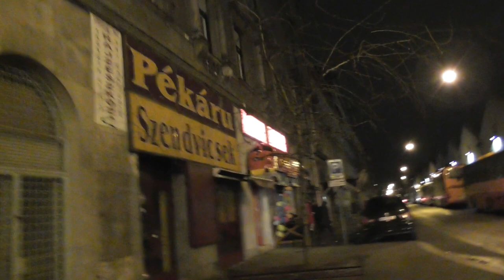2019.03.15 Vlog Lakomatív söröző megnyitójáról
Mai nap nyitott meg a Lakomatív söröző az étterem ,ahol vonat a pincér. Legalábbis az italokat modellvasút hozza ki az asztalhoz. Mondhatni a magyar Vytopna.

Első napja volt a helynek, voltak is hiányosságok, nem volt ittalap, nem tudták a felszolgálók milyen csapolt sörük van és sok kaja nem volt rendelhető még, de minden kezdet nehéz.